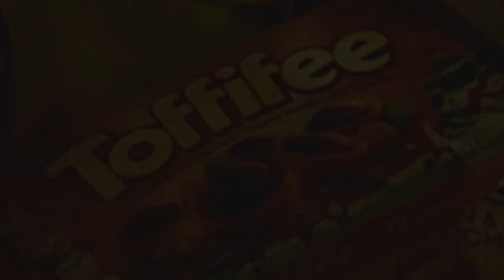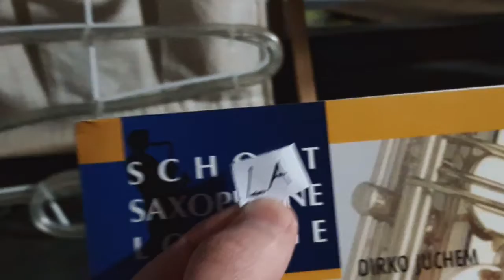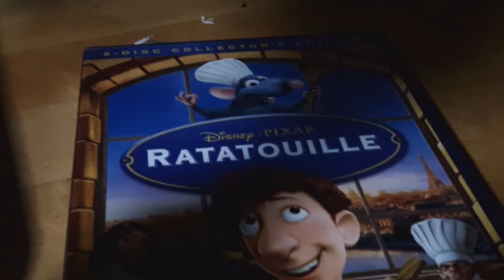I couldn't go outside so I vlogged my house - Vlog - The tree of bad ideas episode 3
Oof. As a part of my tree of bad ideas series here is an indoors vlog.

Random stuff
Today I vlogged the inside of my house, living, kitchen, stuff like that. I also showed my dog and it was all filmed on my Samsung A3 2016 edition. My carpet made an appearance, although it appears that it arrived without a vacuum cleaner. I showed off my brother's pikachu drawing / art piece and admired the royal family calender hung up on our wall. I made fun of william osman and his late laser cutter. This video was edited on Davinci Resolve 15.